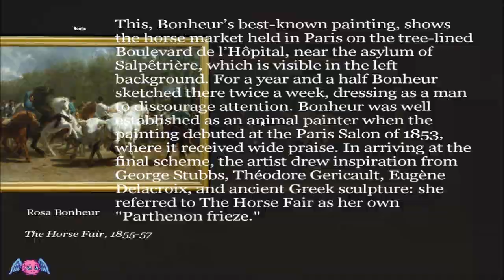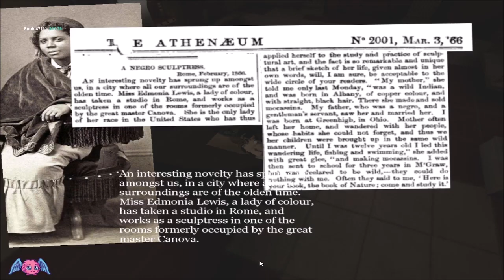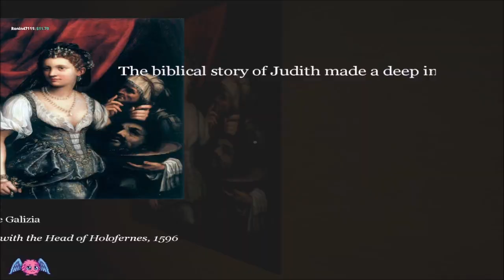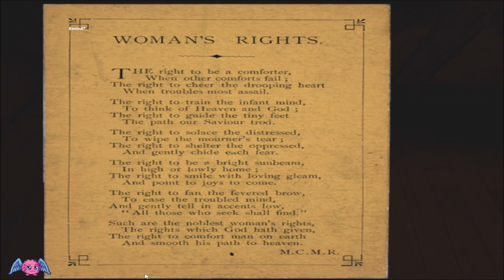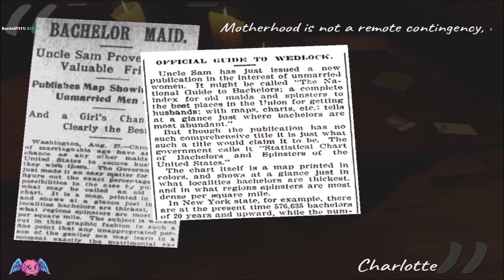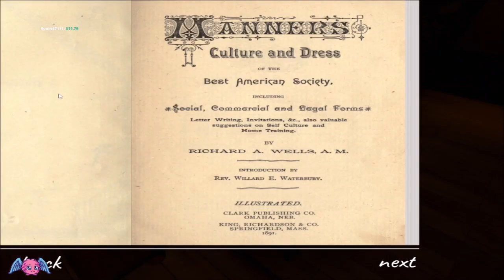Charlotte Folge 2